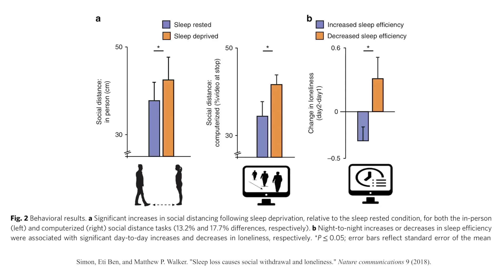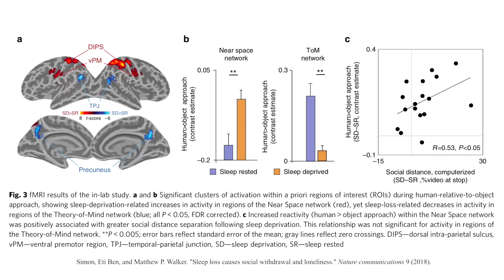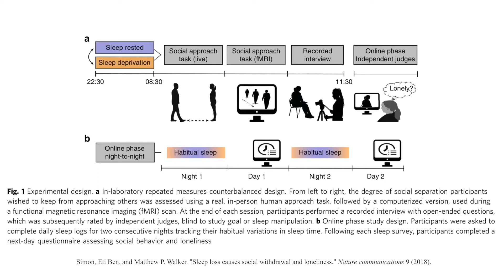Sleep deprivation linked to loneliness | Matthew Walker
Lack of sleep carries many risks, one of which has serious social consequences. Chiefly, sleep deprivation triggers the onset of a "loneliness phenotype" by inducing critical changes within the brain that alter behavior and emotions, disturb metabolic processes, and influence the expression of immune-related genes. The end result is that people who are sleep-deprived avoid social interaction. Their standoffishness is recognized by other people who, in turn, shun the sleep-deprived people as if they were ill, creating a vicious cycle of loneliness. In this clip, Dr. Matthew Walker describes how sleep deprivation promotes a kind of "viral" loneliness.